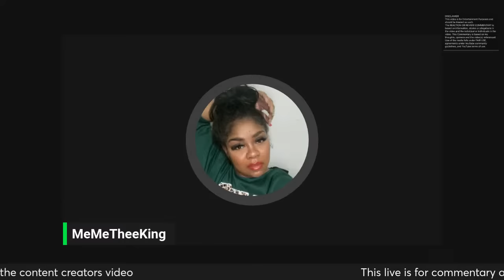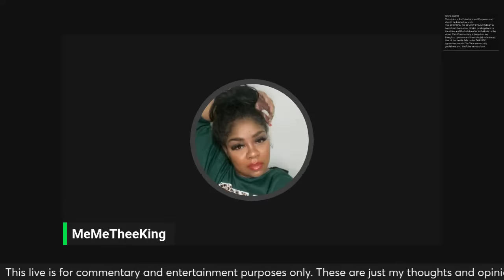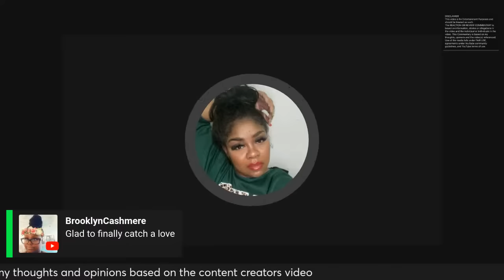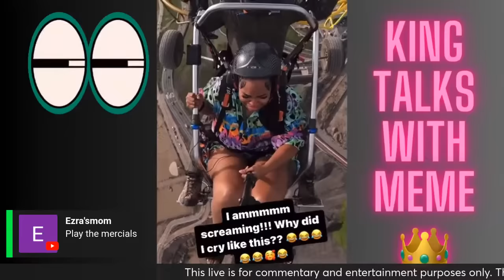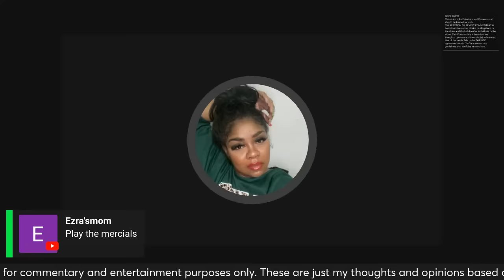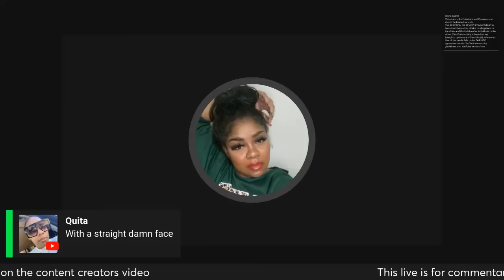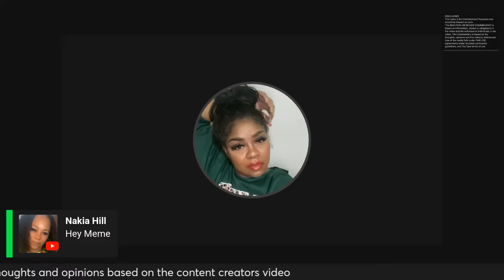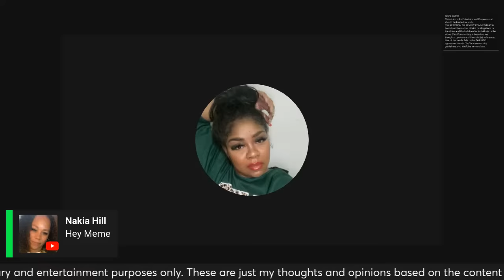Platinum D Puts the girls on| Peyton Charles Dating | Gina Jyneen vs Her comment section